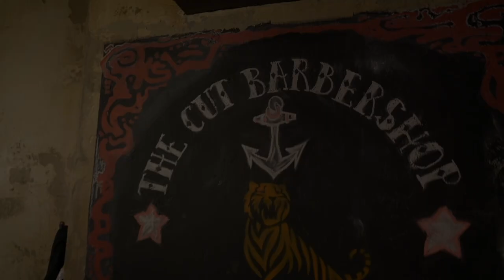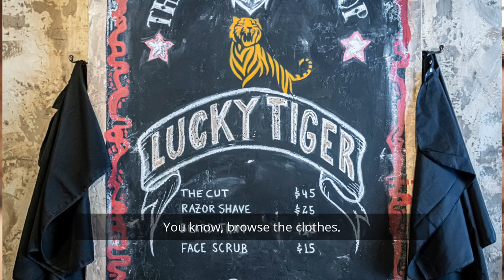Welcome to The Cut Barbershop & Gentleman's Collective, and Private Dining Room.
With the onset of the pandemic last year we really thought, "What can we do with this space?"

Well you know I used to be a hairdresser, and I was pretty damn good at it.

How about I turn this space into a barbershop?

A barbershop during the day, and then a dining room by night.

It's absolutely awesome and shows the resilience of Red Lantern. How we're always proactive and we don't let these things get us down.

Gentlemen's health is very important to me.

It's a cool space where you can come and have a haircut, a drink, cocktail. Just shoot the breeze. Get things off your chest. It's a place for gentlemen to hang out.

Then at night time, it becomes a dining room!

The energy within the place is amazing.

Why not come in for a haircut? Browse the clothes. Then stay for dinner. You can't get that experience in too many other places.